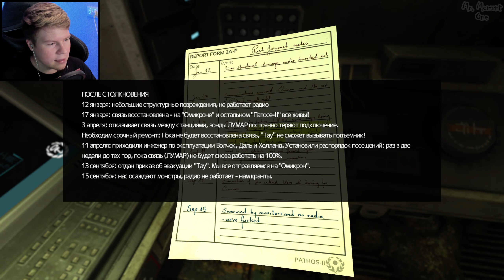КОВЧЕГ И ПОСЛЕДНИЙ ЧЕЛОВЕК ◢◣ SOMA ◥◤ ПРОХОЖДЕНИЕ 10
👉 Прохождение Игры: SOMA 2015 на Русском языке / СОМА 2015 на Русском языке в 1080p и в 1440p (2k).

👑 СОДЕРЖАНИЕ СЕРИИ - ⌚ ТАЙМКОДЫ:

00:00 - ПРИВЕТСТВИЕ! Поддержи меня👍👍👍!
01:16 - Глубоко и очень мутно!
04:51 - Всегда есть рыба крупнее!
11:10 - Бежим во мраке по маленьким огням!
15:00 - Приятный спутник!
16:20 - АААА - ПАУКИ - ПОДВОДНЫЕ ПАУКИ!
19:30 - А вот и Тэта...и новый монстр!
30:50 - Новые исследования!
41:00 - Бесполезные звонки!
44:32 - Нашли Ковчег и ее!
51:43 -  КОНЕЦ ВИДЕО! Жми Колокольчик 🔔🔔🔔!

👉 ПОДРОБНЕЕ ОБ ИГРЕ: SOMA - это научно-фантастический ужастик от студии Frictional Games, создателей игры "Amnesia: Призрак прошлого". Вас ждёт пугающая история, ставящая непростые вопросы - что такое сознание, личность и что значит быть человеком.

Радио молчит, еда на исходе, а роботы возомнили себя людьми. Путешествуя по подводной станции "Пафос II", которая долгое время была полностью отрезана от внешнего мира, вам предстоит принимать непростые решения. Что можно сделать? Что ещё имеет значение? Осталось ли что-то, за что есть смысл сражаться? Погрузитесь в мир SOMA и взгляните в лицо ужасам, таящимся в глубинах океана. Изучайте записи на заблокированных терминалах и читайте секретные документы, чтобы узнать, какие тайны прячутся под вуалью окружающего вас хаоса. Попытайтесь отыскать последних выживших на станции и решите судьбу подводного комплекса. Будьте предельно осторожны, ведь опасность подстерегает за каждым поворотом: заражённые люди, безобразные существа, безумные роботы и вездесущий загадочный ИИ. Вам предстоит искать персональный подход к каждому противнику. Помните, что сопротивление бесполезно: хитрость и быстрые ноги - вот ваше главное оружие.

👉 Разработчики игры "Amnesia: Призрак прошлого" создали новый научно-фантастический ужастик SOMA, сюжет которого перенесёт вас на дно Атлантического океана. Вам предстоит бороться за жизнь в опасном мире, который заставит вас сомневаться в собственном существовании.

🔴 Конфигурация моего ПК:
GPU - MSI GeForce RTX 2080 Super GAMING X TRIO 8GB (Stock)
GPU - GIGABYTE GTX 1050 2 GB (Stock)
MB - GIGABYTE X570 GAMING X
RAM - 16 GB (2x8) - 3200 - [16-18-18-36]
Monitor 1 - SAMSUNG Odyssey G7 32"
Monitor 2 - DELL E2318H 23"
Monitor 3 - DELL E2016H 19.5"
Mic - Shure MV 5
WebCamera - Logitec Brio
Сomputer chair - COUGAR THRONE ROYAL
Keyboard - COUGAR 700K EVO
Computer mouse - A4 Bloody A9

👉 Прохождение Игры - SOMA 2015!
👉 Жанр - Экшены, Приключенческие игры, Инди, Хоррор, Ужасы!
👉 Разработчик - Frictional Games!
👉 Проходил игру - Mr. Moment (Мистер Момент)!